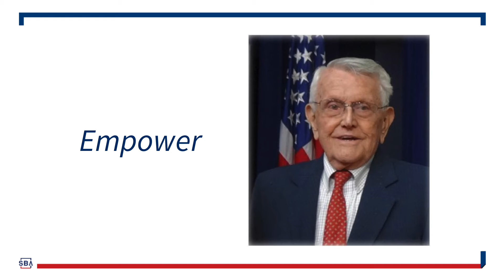Innovation Needs Your Genius (HBCU)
The U.S. Small Business Administration (SBA) works to ignite change and spark action so small businesses from main street to new innovative startups can confidently start, grow, expand, and recover. SBA’s Office of Innovation and Technology coordinates America’s Seed Fund, programs that spur business development and commercialization of research and development, including the Small Business Innovation Research (SBIR) and Small Business Technology Transfer (STTR) programs. At over $4 billion per year coming from 11 federal agencies, SBIR/STTR is the nation’s largest source of early-stage, non-dilutive capital to turn your ideas into products that solve critical problems for the world.